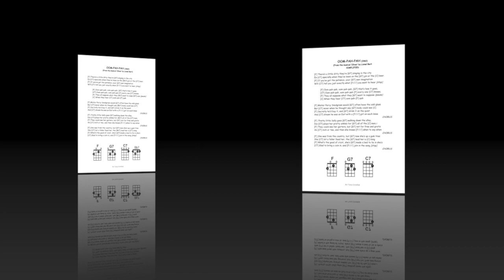OOM-PAH-PAH - a comedy chorus song from Lionel Bart's musical 'Oliver'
Ukulele comedy song from the musical comedy 'Oliver'